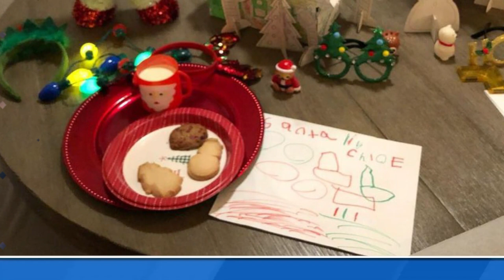Melania Trump and Barron were excluded Trump house in Ivanka Trump's sweet Christmas post